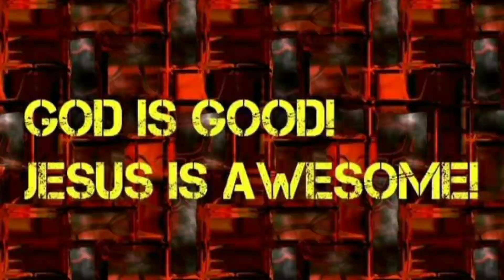Movie reviews: Teenage mutant ninja turtles out of the shadows.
This is another episode of movie reviews and this time we are reviewing teenage mutant Ninja turtles out of the shadows.